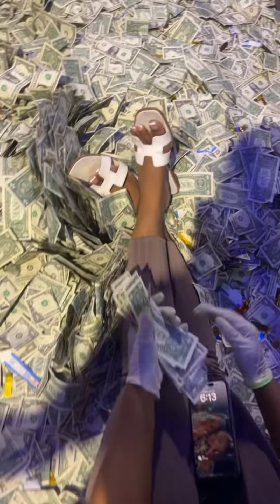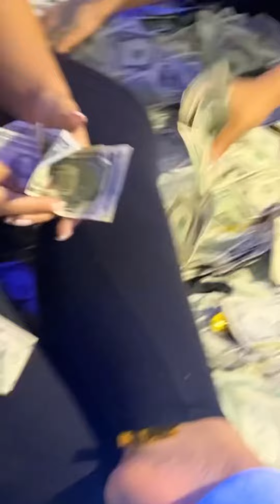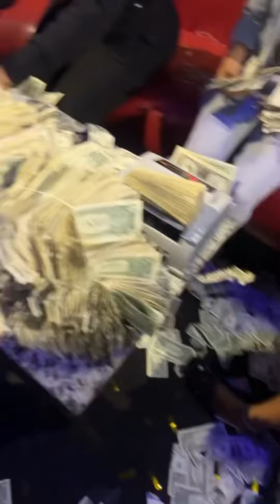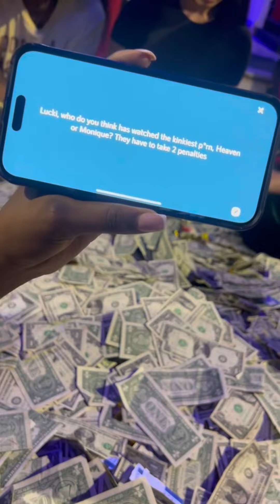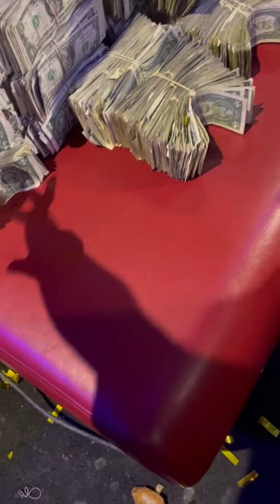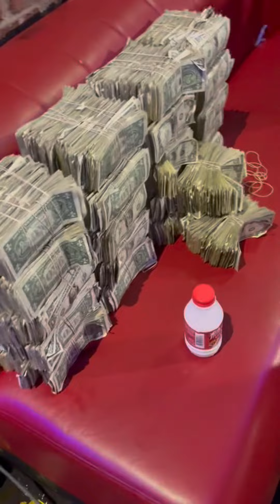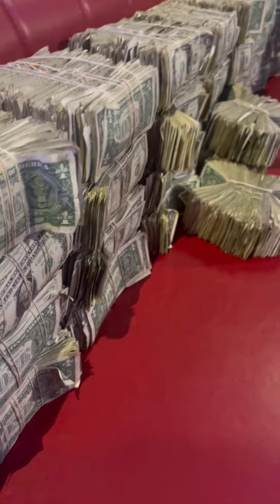DRAKE 100GIGS PT. 13 ''AREA 29''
Drake has released a 100GB folder of data on a new website, 100gigs.org, containing unreleased tracks, demos, and exclusive content such as b-roll and behind-the-scenes video footage. Here is the first video from the series. 100gigs for your headtop!